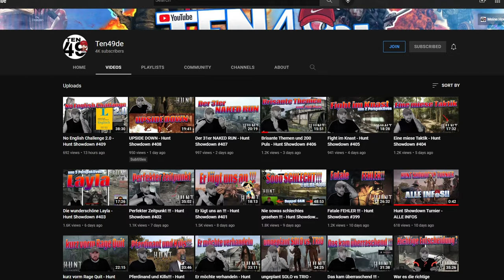Wir haben wieder beim Ten49-Turnier mitgemacht - Match 1 und 2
Meine Jungs Leon und Lukas + meine Wenigkeit haben wieder beim Turnier vom lieben @Ten49de mitgemacht. Wie es dieses Mal gelaufen ist, seht ihr in diesem und in den kommenden zwei Videos.

Kapitel:
0:00 - Intro
1:28 - Turnier Regeln
2:00 - Loadout
3:15 - Teamname
4:07 - Einleitung in Runde 1
4:31 - Runde 1
13:45 - Fazit Runde 1 & Einleitung in Runde 2
14:38 - Runde 2
22:24 - Fazit Runde 2 & Outro